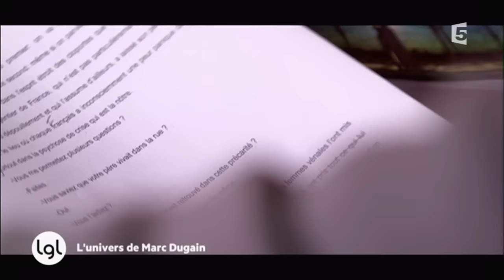L'univers de Marc Dugain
L'écrivain signe l'Ultime partie de sa trilogie de l'Emprise (Gallimard) : il a ouvert les portes de la maison où il vit et écrit, en Dordogne à l'équipe de La Grande Librairie.